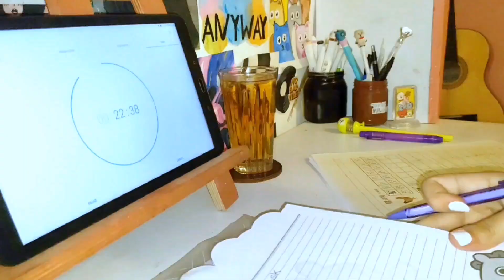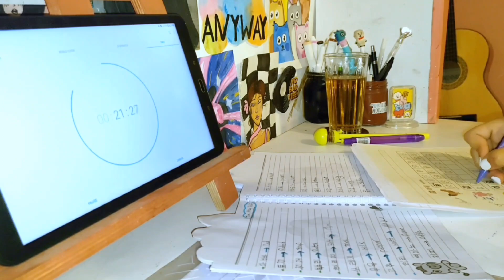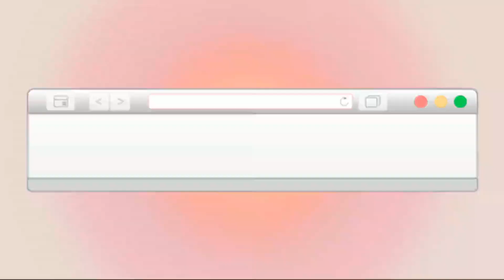vlog a day in my life | grwm, study & new painting.♡♡♡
• in this video i share with you guys my day and i wish you like it and gives you some positive energy 💖💖
• في الفيديو ده شاركت معكم يومي واتمني تستمتعون بالفيديو وتوصلكم طاقه ايجابيه منه 💖💖

★ اهلا بيكم في قناتي 🫶
في هذه القناه بشارك رسوماتي و يومياتي البسيطه , ولا تنسو اللايك والاشتراك في القناة وتكتبو لى ارائكم ف التعليقات✨✨✨